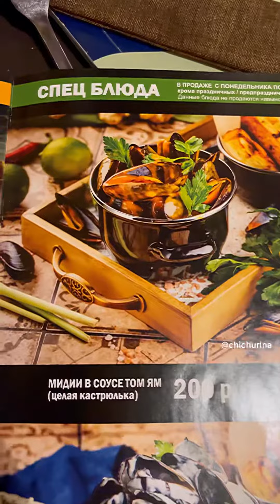Все блюда по 200 руб .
В этом ресторане всё по 200 руб.
С понедельника по четверг спец предложение ⬇️

1 кг свиных рёбер - 200 руб
Огромная рулька - 200 руб
Куриные крылья 24 шт - 200 руб
Лангустины с соусом песто - 200 руб
Мидии в соусе Том Ям - 200 руб
Мидии в сырном соусе - 200 руб

⚠️Напитки БЕСПЛАТНО!
Чай облепиховый - 0 руб
Чай клюквенный - 0 руб
Чай молочный улун - 0 руб
Кофе капучино , латте , американо - 0 руб

Ресторан «Пивальди»:
📍Адрес: Лесной городок, Фасадная 2А
📍Адрес: Пятницкое шоссе, д. Юрлово, д. 1А
📍Адрес: Зеленоград, Площадь юности 2

В сторис подробности для местных